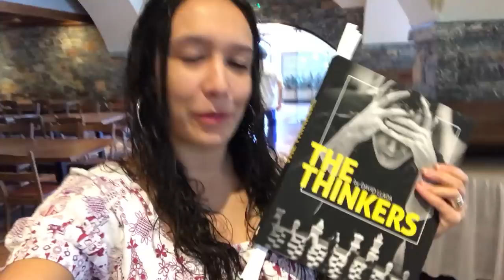Vlog #17: European Team Championship, Part 2